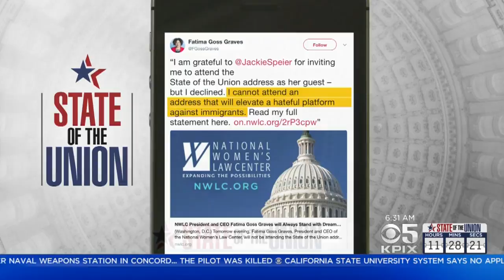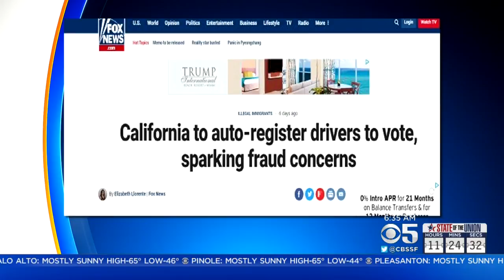Trump To Deliver 1st State Of The Union Address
President Donald Trump is set to deliver his first State of the Union Address to a joint session of Congress Tuesday evening, where he is expected to discuss proposals on trade, infrastructure and immigration. Anne Makovec and political analyst Marc Sandalow offer a preview. (1/30/18)